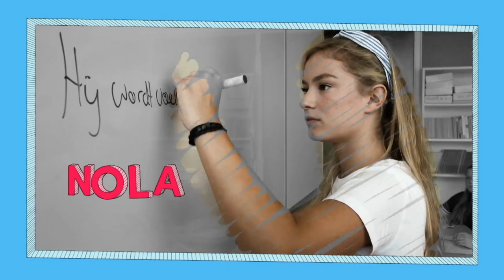GESTOLEN KRASLOTEN GEKOCHT?!!?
AAAAA OMGGGG

KKUSJEJEEEEEEEEE

Outro: Hallo - Veras ft. Stefano Keizers